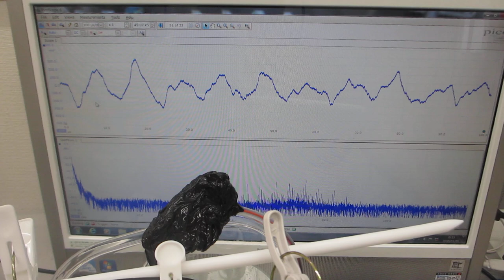超音波洗浄器（38ｋHz 矩形波発振）実験